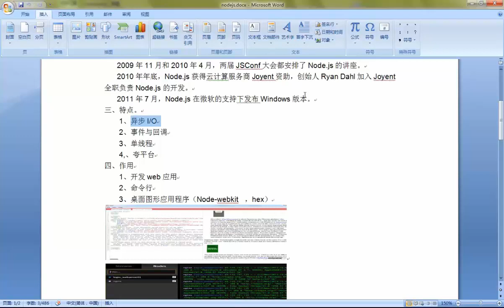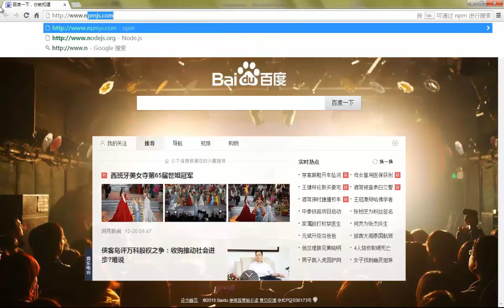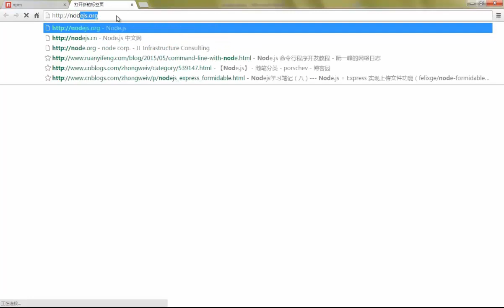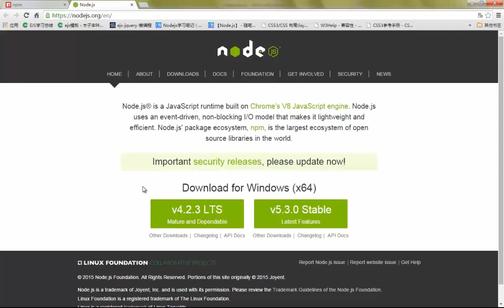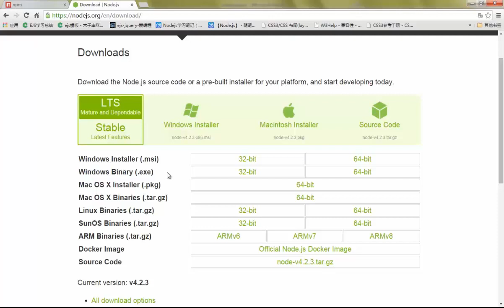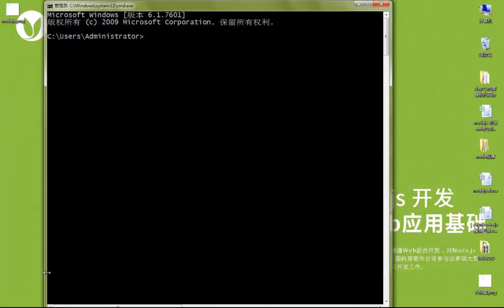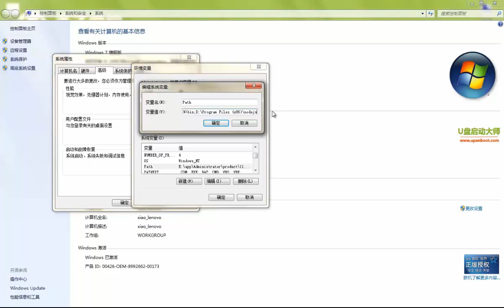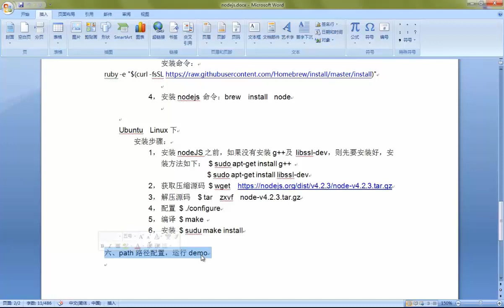node js开发web应用基础4 nodejs介绍与安装 下